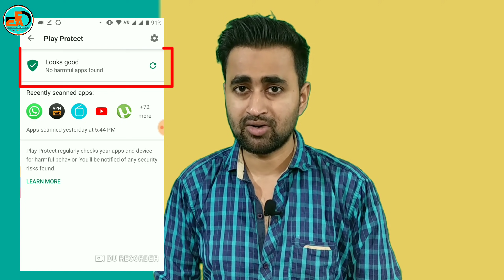आपके Android Mobile में Spyware/Virus है कैसे पता करें | How To Find Spyware In Your Android Mobile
The purpose of this video is only education. In this video I have told how to detect if our phone has malware or spyware and how to protect the phone from malware. Keep Safe Your Phone...